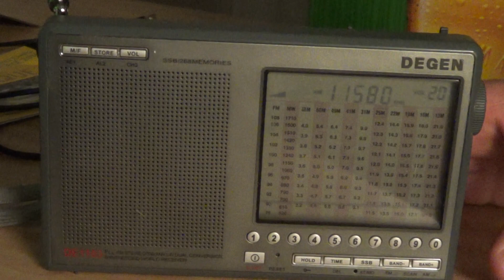Radio Berlin International spanish via WRMI 11580 Khz Shortwave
Surprise to hear Radio Berlin International in spanish via WRMI really bring up the old times !